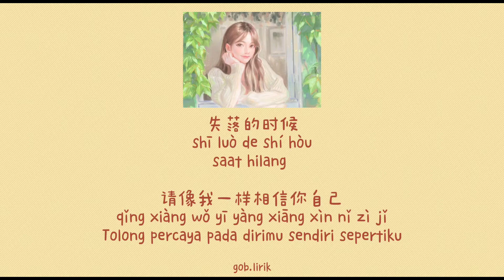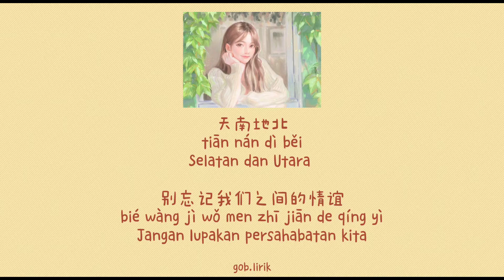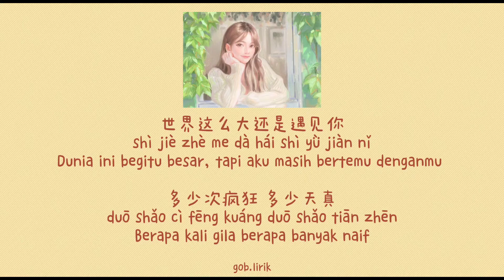Shi Jie Zhe me Da Hai Shi Yu Jian Ni 世界这么大还是遇见你 || Lyric Pinyin [Ind Sub]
Song: Shi Jie Zhe Me Da Hai Shi Yu Jian Ni